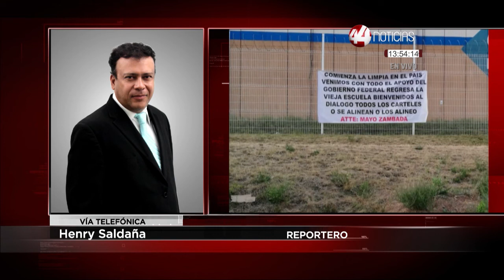5 mensajes amenazantes, presuntamente firmados por narcotraficante, encontrados en Tlaquepaque